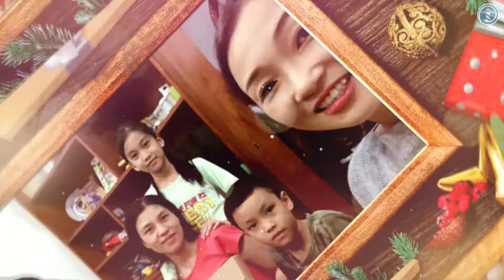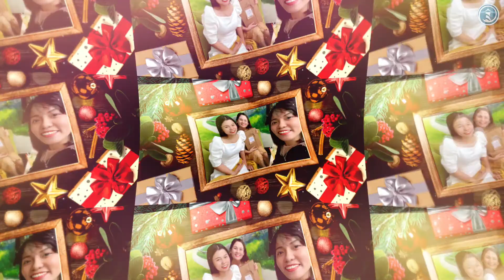Chúa bình an sống giữa chúng ta!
Cuộc sống có nhiều mùa, con người cũng có nhiều mùa khác nhau. Nhưng thật tuyệt vời khi trong những mùa ấy, người tin Chúa tìm được an ninh trong Đấng Chí Cao!